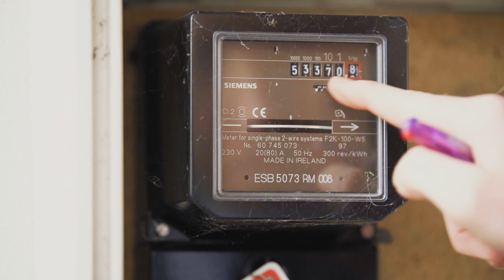Billsave | Meet Manuel | Jobbio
Meet Manuel. He kicked off his career as a Sales Representative for Billsave, and a couple of years later he's working as an Account Executive with Salesforce. He credits his time at Billsave for his impressive career progression, saying the skills he learnt were invaluable. Follow Manuel's path to success.